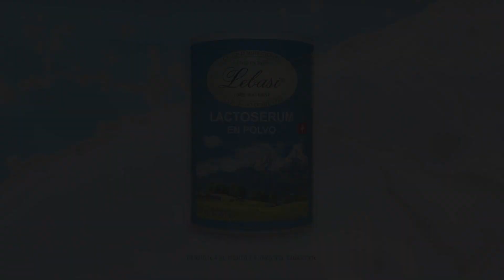Lebasi: Piel más hidratada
¿Buscas tener una piel más hidratada y suave? Aquí les dejamos 4 tips😉
En nuestro nuevo video, aprende cómo los nutrientes de Lebasi ayudan a mantener tu piel suave, radiante y perfectamente hidratada. ¡Dale a tu piel el cuidado que merece! ✨